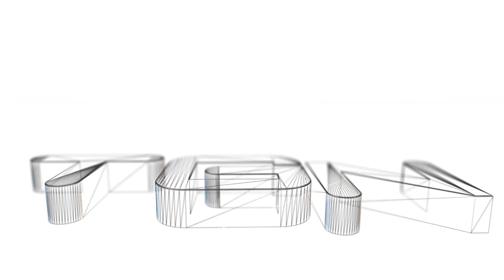GTA IV Complete w/ Mods part 13: Hitman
Here is the game that you guys picked as the next LP! The winner was GTA IV Ballad of Gay Tony. However this gave me the idea to spice things up and intermix GTA IV and the Lost and the Damned in it as well. Experience GTA IV like you have never before due to the First Person Mod and ICEnhancer 2.1 that will make this LP a unforgettible experience.